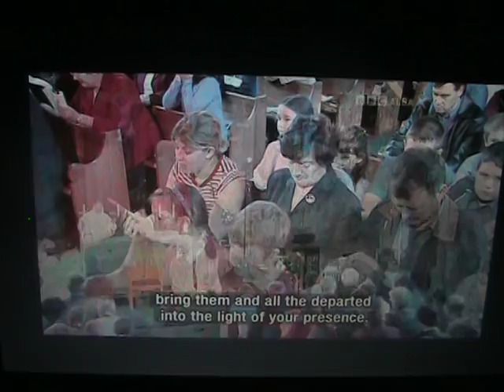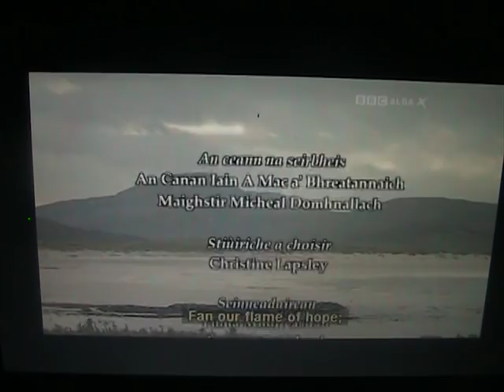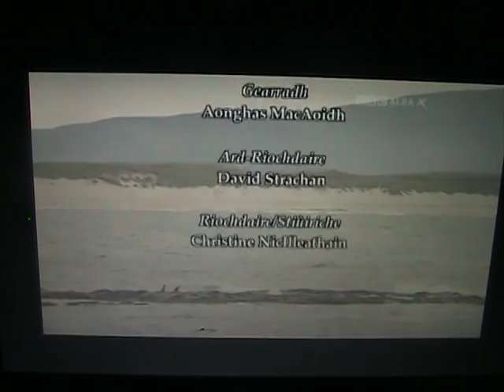An Aifreann Naomh. Bornais / The Mass in Scottish Gaelic, Bornish, South Uist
Seo an Aifreann anns a' Ghaidhlig ann am Bornais, Uibhist a Deas.